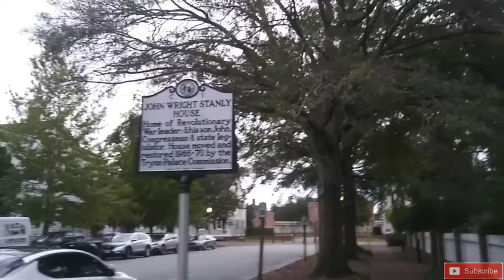John Wright Stanly House Haunting (New Bern, NC.)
John Wright Stanly House Haunting

The John Wright Stanley House was built in the early 1780s.
John Wright Stanley’s home is quite famous because of the political duel with Richard Dobbs Spaight.  In new bern in 1802. And John Wright Stanley winning the duel.
In the 19th century, the Stanley family's Fortune started to dwindle and their home was sold.
And some of the descendants of Richard Dobbs Spaight lived in the John Wright Stanley home and that is where many believe that all the noise is coming from, from the continued John Wright Stanley and Richard Dobbs Spaight fight.
Another theory is that Lewis Armistead who grew up in Stanley’s home who became a famous confederate general.  He led the ill-fated Pickett's Charge at Cemetery Ridge in Gettysburg in 1863. He was mortally wounded behind Union lines.
After the Civil War battle in New Bern in 1862.
General Ambrose Burnside established his headquarters in the John Wright Stanley house.
Many say that Armistead Spirit has come back to rid his house of Yankee occupants.
Many who go on the tours of the house speak about being pushed or pinched by something unseen many guests have spoken of having seen a ghostly figure in the empty rooms of the home and some have even said they seen the ghostly figure of President George Washington.
It's alleged that George Washington slept in this home when he visited New Bern in 1791.
Even some of the security guards don't like to go into the house alone many have reported voices and sounds of footsteps when no one is in the home.
And many have taken photographs of the John Wright Stanley house at night and their lens capture images ghostly figures looking out the windows and all kinds of crazy weird lights in their pictures with no other light sources.
Heck, I even had an experience while I was on tour in this house.  I thought I saw a ghostly figure look around the stairway at me, and as soon as I focused in on the stairway, that's when my shirt was pulled with no one standing close enough to pull my shirt.

Please Help us with future Paranormal Investigations with a donation of any size

If you believe your house or business is haunted and would like our help.

Note:  Be sure to have your headphones on,  and turn your volume all the way up. So you can hear any EVP's we may get.  EVP's are subjective, and I can not confirm all the EVP's we may get. Due to other people polluting and talking in the background.  WE DO TRY BEST.